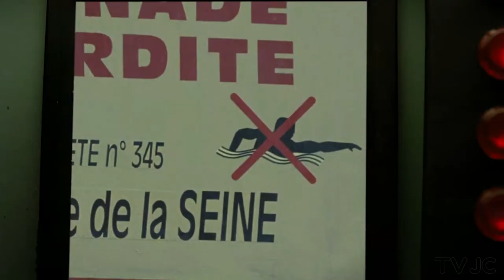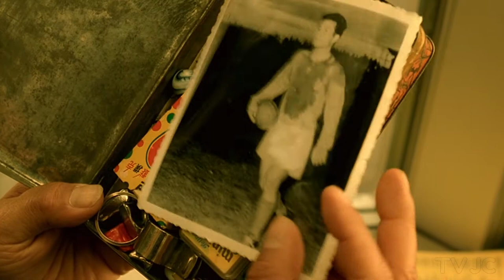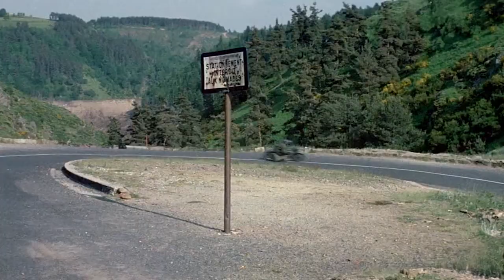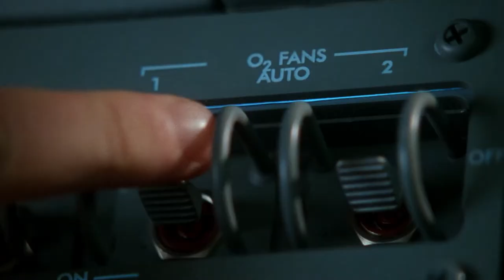l'amour des maîtres + que l'amour soit ton bouclier (version longue)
Méditation en version longue : "l'amour des maîtres" + "que l'amour soit ton bouclier", recueil de textes sacrés compilés et rédigés par Elaine Kibaro, avec la voix de Jacques Le Carpentier et mise en images avec un mashup de films piochés dans ma liste perso des meilleurs films de tous les temps (1).

(1) : liste des films en activant les sous-titres "Français (Belgique)"